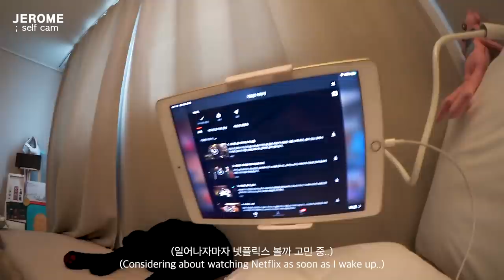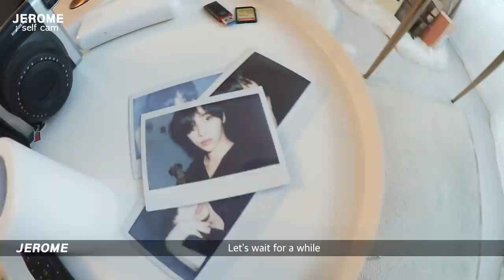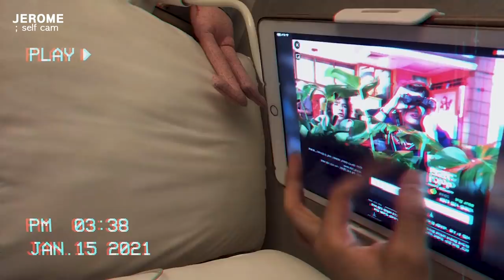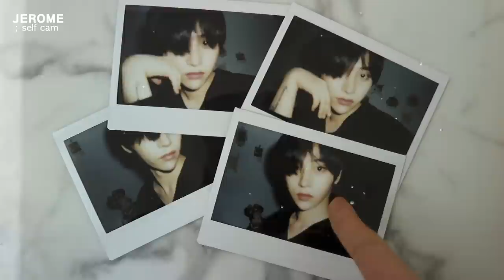(eng)[VLOG] 반말하는 브이로그 ∙ 집돌이 브이로그 | JEROME 제롬